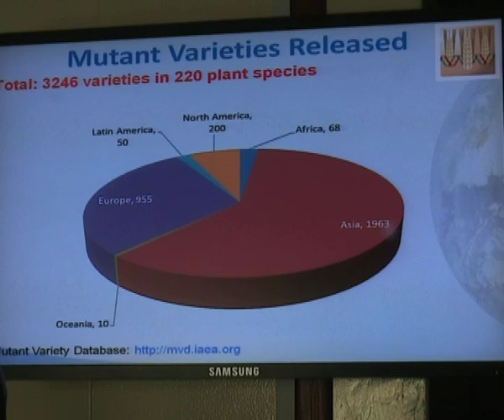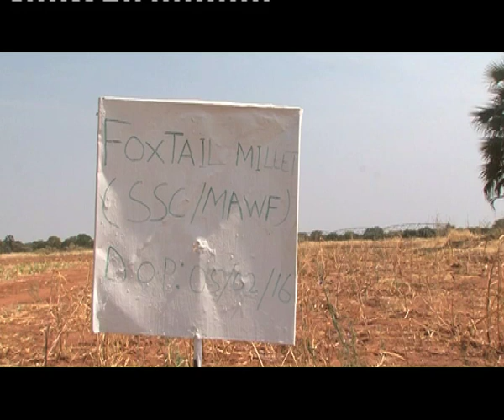Namibia to introduce crops that can adapt to its harsh environmental conditions-NBC